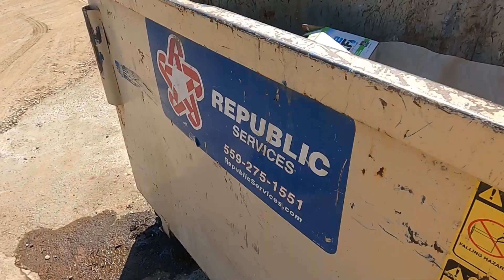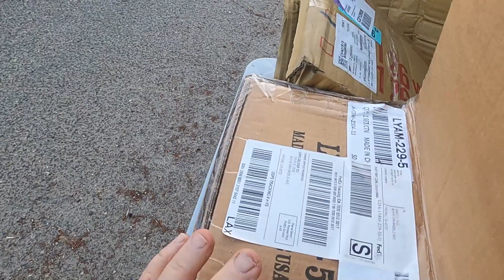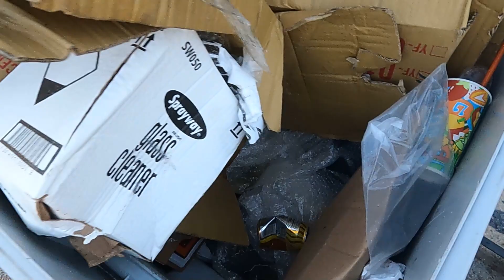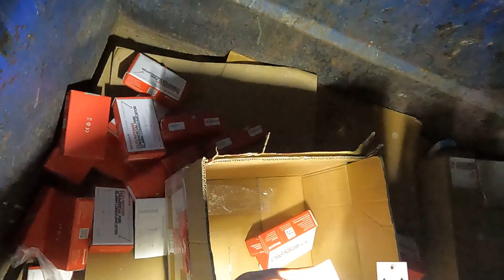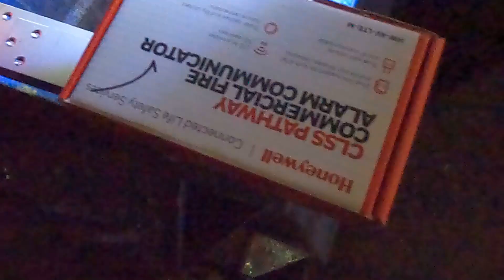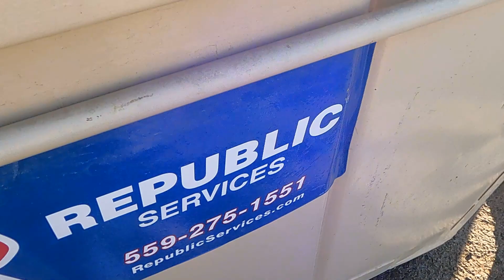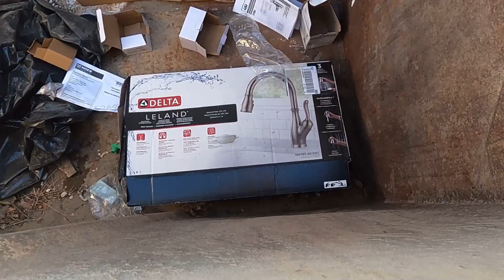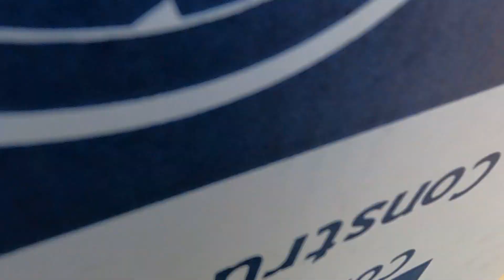Return to the Valhalla Dumpster and More of the Complex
Four day compellation of the Valhalla Dumpster and industrial  complex